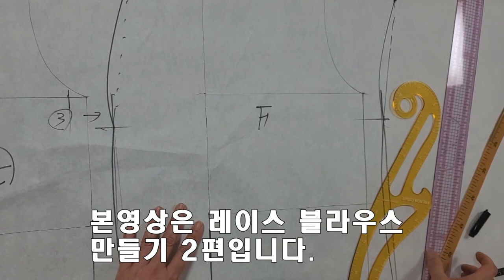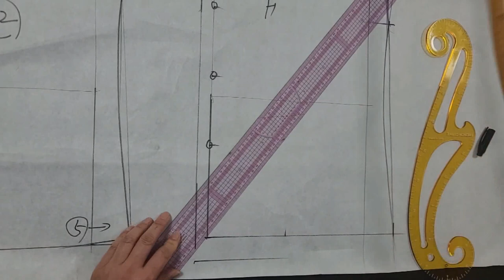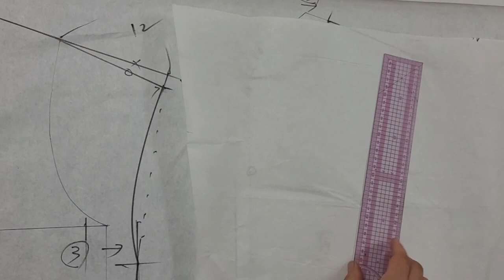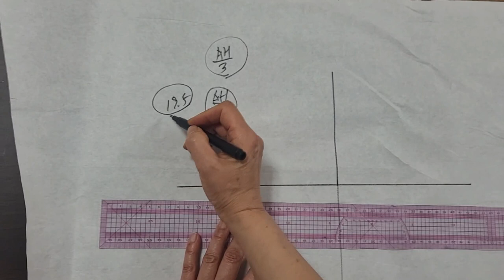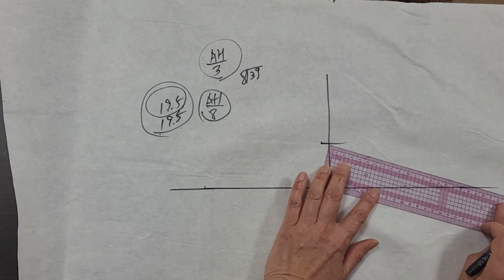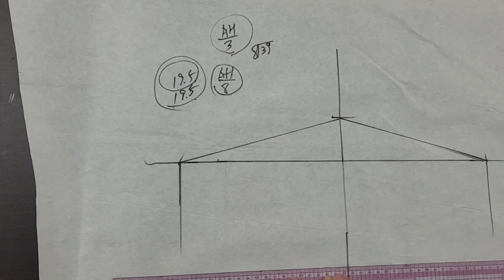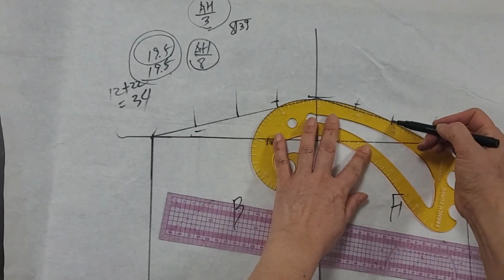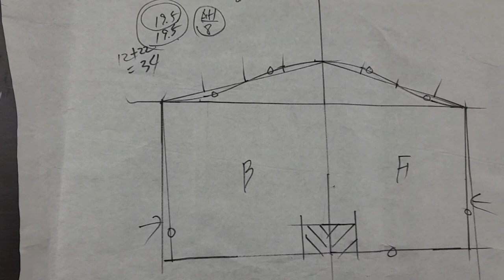왕초보 블라우스, 라운드넥 칠부소매 만들기 2편 (앞판, 소매패턴)/ How to make a beginner blouse part 2 (front, sleeve pattern)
- This is a 2-2 video following episode 2-1 as a summer blouse pattern video.
- It is a round neck, seven sleeve blouse design with lace as a point.
- It has been explained easily so that it can be produced from a beginner.

- 여름블라우스 패턴영상으로 2-1편에 이어 2-2편 영상입니다.
- 레이스가 포인트인 라운드넥, 칠부소매 블라우스 디자인입니다.
- 왕초보 부터 제작 가능하도록 쉽게 설명하였습니다.